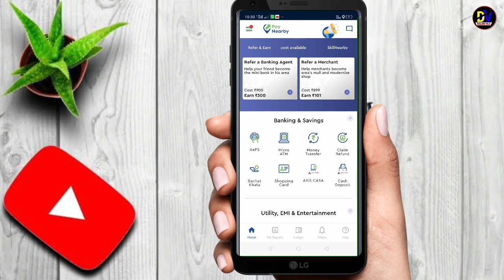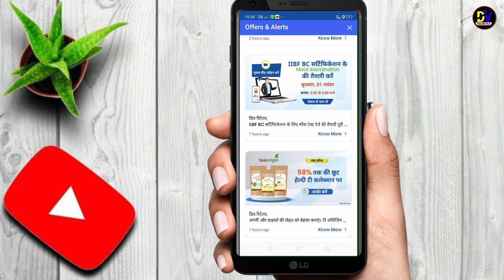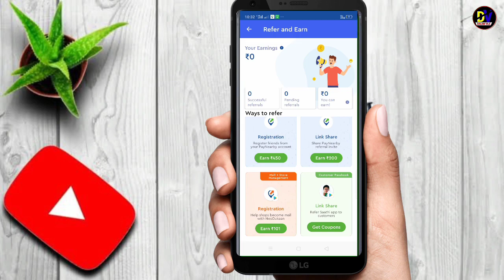PayNearby least News || PayNearby retailer milaga 200 commission || PayNearby new update